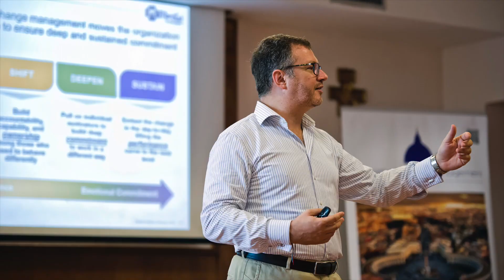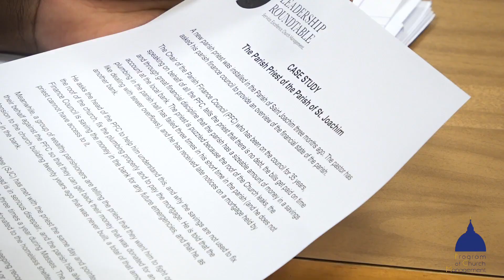What is the Program of Church Management?